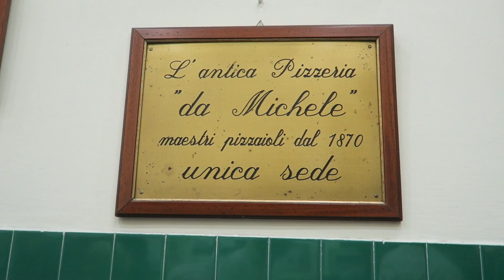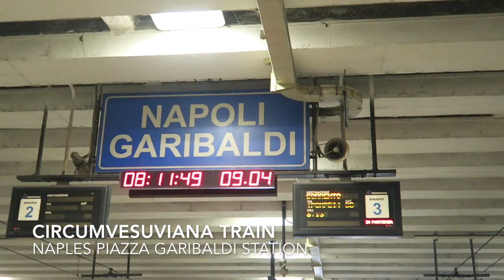TRAVEL DIARY: NAPLES, POMPEII & CASTELLAMMARE, ITALY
► TRAVEL DIARY: NAPLES, POMPEII & CASTELLAMARE
► EBOOK: Beauty in the Breakdown

Hi Friends,

This is my Travel Diary from my weekend visiting Naples, Pompeii and Castellamare. I visit Napoli Lungomare, Castel Dell'Ovo, Il Duomo di Napoli, the famous pizzeria from Eat Pray Love, Pompeii and the beautiful seaside city of Castellamare di Stabia. Many thanks to my beautiful friend, Nina!

Xo Zo

► MY FILMING EQUIPMENT:

Nikon Cool Pix Camera
Manfrotto (BEST Tripod)
Bower Tripod